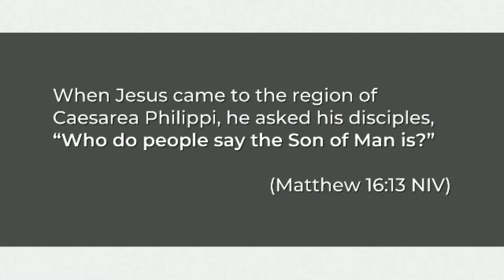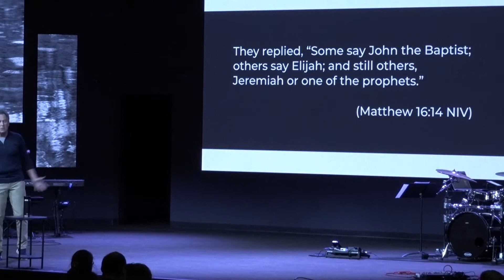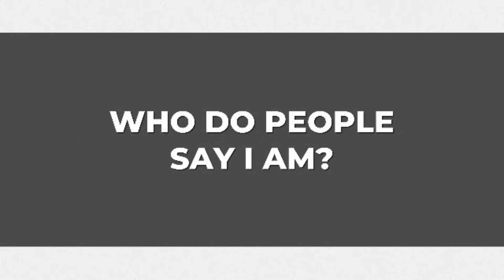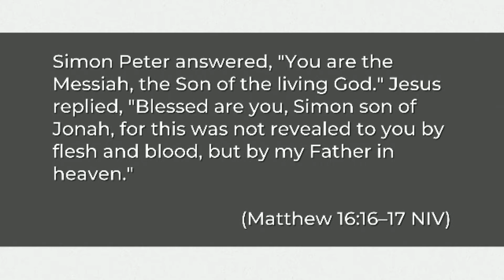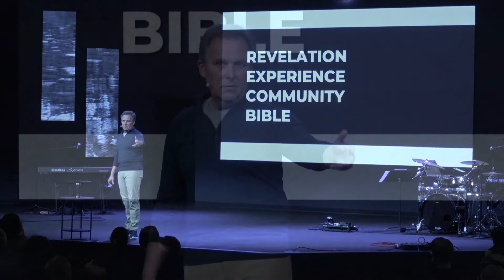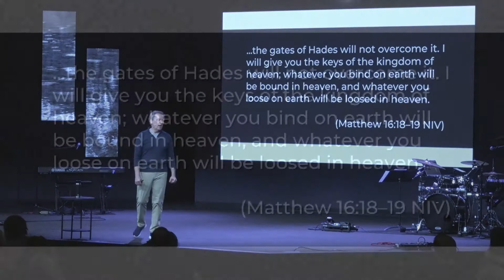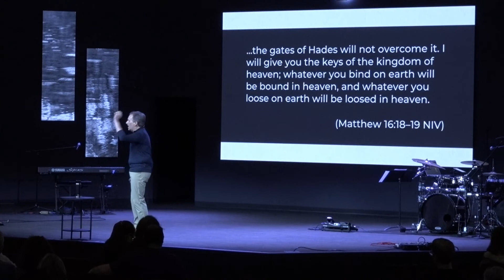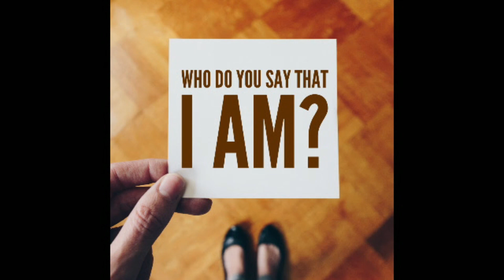STEPPING STONES | Confessing Christ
"Who Do You Say I Am?"- Jesus. Welcome to our new series "Stepping Stones". This week, Pastor Mike Laurence (Lead Pastor of Faith Community Church) talks about this: Jesus asks a simple question, "Who do you say I am?" The Disciples had witnessed extraordinary events, heard profound teaching and had witnessed something in Jesus that couldn't be easily explained.  It seemed that Peter spoke for the group when he said, "... the Son of the living God."  On that statement, the Christian Church was founded. It's called a confession, not to something wrong that you did, but a statement of belief.  It's your affirmation about Jesus Christ that starts a journey and changes your life forever.  You don't have to have all the answers.  You don't have to resolve all the doubts.  It's a start, a place of beginning that you will revisit throughout your lifetime as you face new challenges and different questions.  But the journey with Christ begins with a answer to the question from Christ, "Who do YOU believe I am?"

Join us live on Sunday at 9AM: faithma.online.church